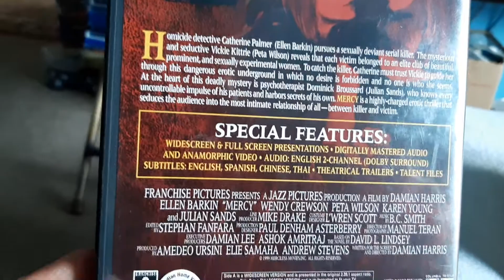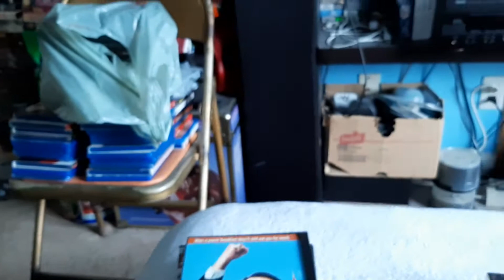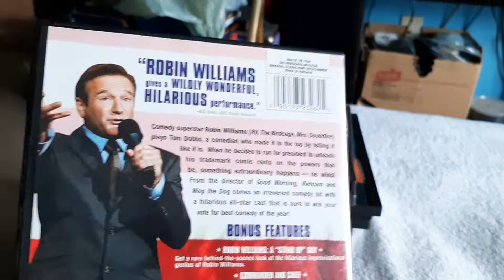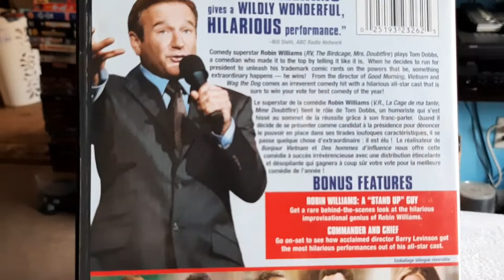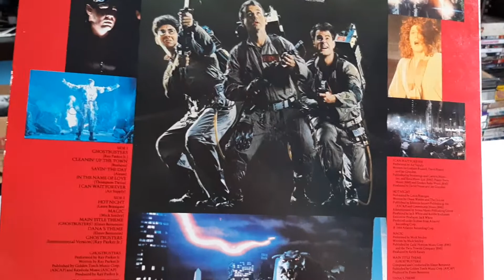Yet more pickups from Wastewise. DVDs and Ghostbusters LP. 6/19/21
A few more DVD pickups from Wastewise. As well as the original Ghostbusters LP. 6/19/21